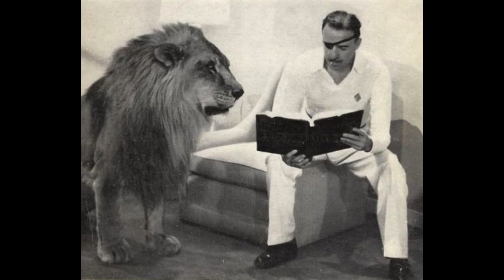Alexandre Astruc parle de Raoul Walsh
Grand écran du 21 juillet 1972.